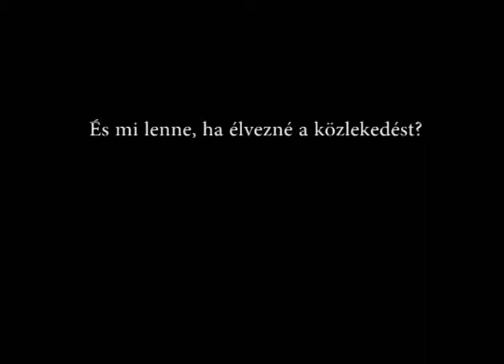Honda Vision 50 előzetes